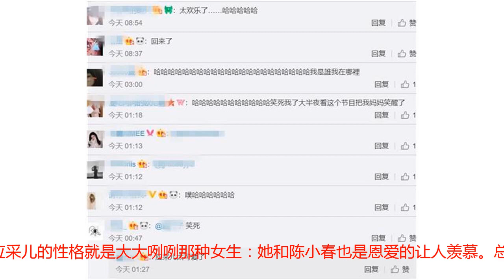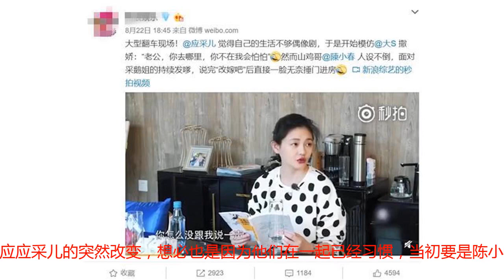应采儿模仿大S和陈小春演生活偶像剧，最后一秒原形毕露笑翻网友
应采儿模仿大S和陈小春演生活偶像剧，最后一秒原形毕露笑翻网友文丨悠悠闲云说到应采儿和大S，性格上绝对不是一个级别：大S给人的感觉就是偶像剧里的女主，和汪小菲相处也是各种的小女生模样，就算是做了两个孩子的母亲和汪小菲撒个娇也毫无违和感。有人会觉得大S很作，但是汪小菲就是喜欢老婆这个形象：每每在网上也是和网友互怼，对老婆各种力挺。应采儿的性格就是大大咧咧那种女生：她和陈小春也是恩爱的让人羡慕。总体来说，大S和汪小菲，应采儿和陈小春都是娱乐圈让人羡慕的恩爱夫妻，但是他们的相处方式却完全不同。总之大S和汪小菲生活中都像在演偶像剧，近日网上就曝光一段小视频：小视频里应采儿想学大S对和陈小春的相处做个改变。于是当大S对着汪小菲撒娇的时候，网友也觉得这样很符合她本身的性格，而应采儿模仿大S口气跟陈小春撒娇的时候，陈小春却是满脸的嫌弃和不适应！于是网友也看见应采儿终于在最后一秒爆发：一个字“滚”也是被形容成大型车祸现场，而应采儿也在最后一秒让网友笑翻！看到应采儿模仿大S很失败，网友终于也想到不少演员在演戏时会因为外形和性格在角色的选择上还是会有差异。虽然有时候形容一个人的演技会是：演什么像什么，也不是